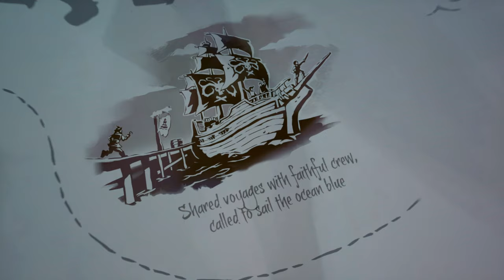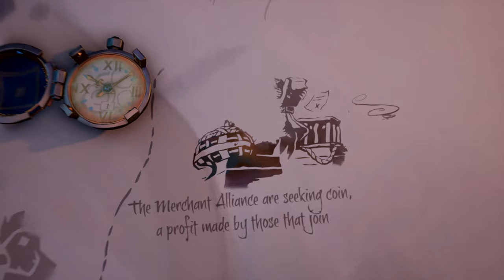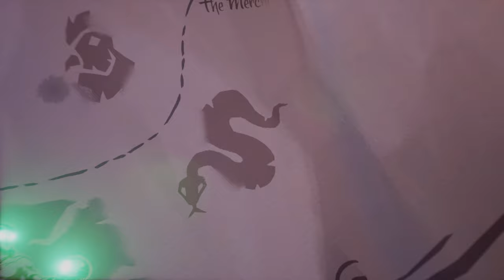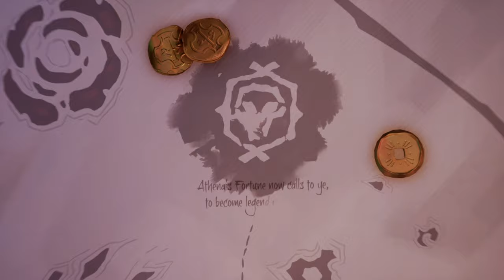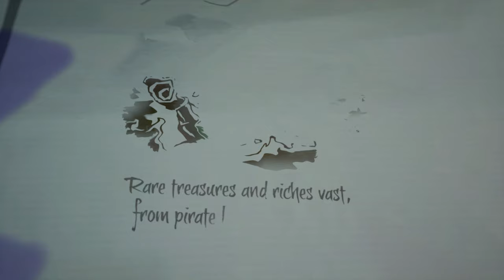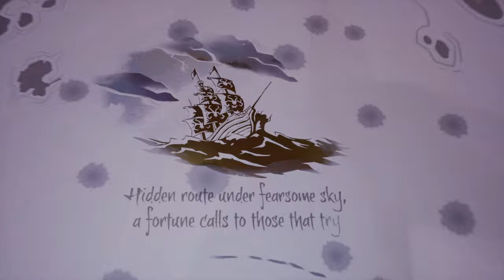Sea of Thieves - First Time Playing | لصوص البحر تجربة اولى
مع تحيات
VIP-AHMAD-007